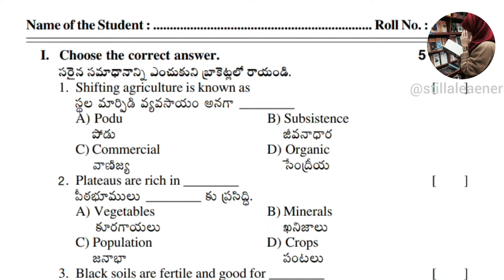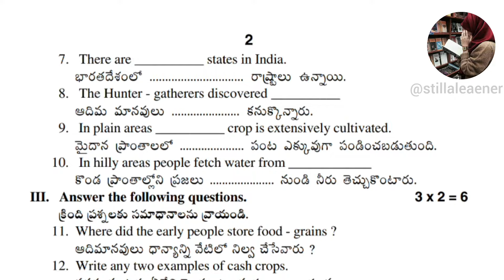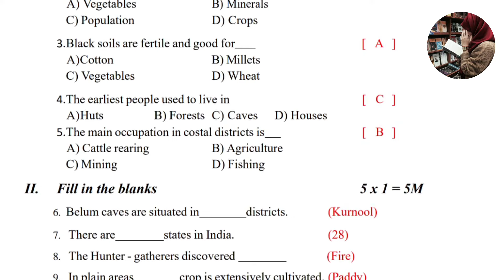6th Class FA-2 SOCIAL Question Paper with Answers | Education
6th Class FA-2 SOCIAL Question Paper with Answers | Education | FA-2 Social Answers | Question Paper
fa2 exams 6th class real social paper latest 2023
fa2 exams 10th class fa2 real paper with answers key 2023 latest
ap 6th class fa2 exams english real question paper 2023 latest
Ap 10th class fa2 social studies question paper 2023 answer key
6th social science fa2 question paper full solution 2023-24
fa2 social studies exam paper 10th class
6th class socia studies fa2 question paper 2023
6th class social studies fa2 question paper 2023 answer Answer key 10th class social studies fa2 question paper 2023
6th class fa2 social studies sst question paper 2023 solution
6th class fa2 social studies question paper 2023
Fa2 social paper real 10th 2023
10th class fa2 english question answer
10th class fa2 english question paper 2023 10th class fa 2 question papers
Fa2 model question paper 10th class english
7th class fa2 question paper 2022 to 2023 english
ap 10th class english fa 2 previous year question paper along with key
6th class fa2 english question paper, 10th class fa2 question paper 2022
6th class fa2 english question paper 2023-24
6th class fa2 questi on paper 2023-24 english